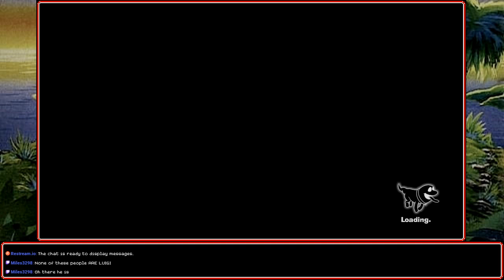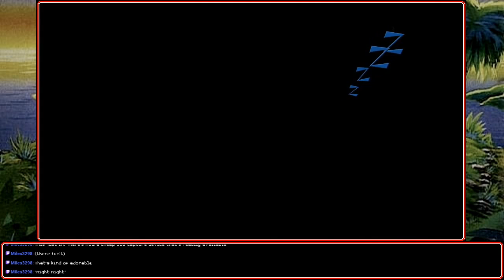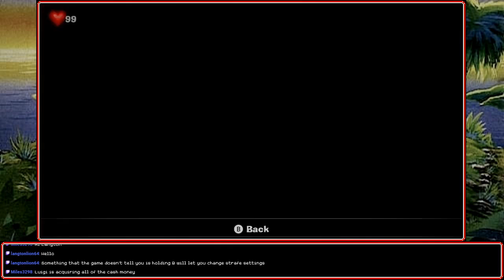[Stream] Luigi's Mansion 3 (Part 1)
Nice of the princess to invite us over for a picnic, eh, Luigi?

Streamed on November 2nd, 2019